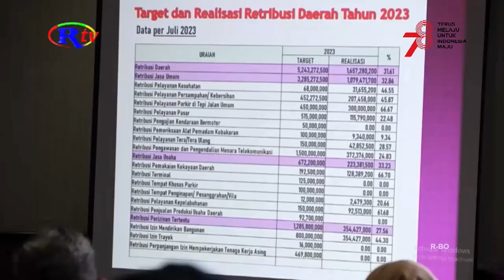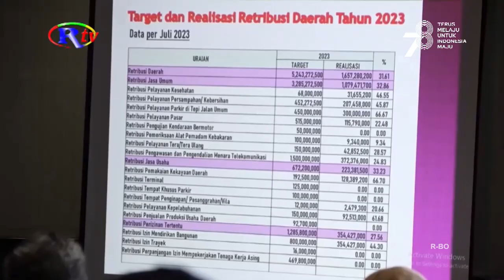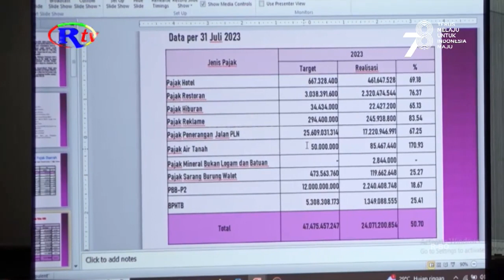INHIL GESA PENERIMAAN PAJAK MELALUI SISTEM PEMBAYARAN ONLINE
Indragiri Hilir, riautelevisi.com- Untuk menggesa peningkatan penerimaan pajak tahun 2023, Pemerintah Kabupaten Inhil menggelar rapat percepatan dan perluasan layanan pajak melalui Sistem Pembayaran Pajak Online atau Sipon terintegrasi.

Rentang jarak antar wilayah yang luas dan akses informasi teknologi yang terbatas masih menjadi masalah dalam peningkatan Pendapatan Asli Daerah Kabupaten Inhil melalui pajak dan retribusi daerah. Asisten Administrasi Umum Setda Kab Inhil, Fajar Husein mengatakan, rapat koordinasi dilakukan untuk menggesa pemaksimalan penerimaan pajak melalui optimalisasi Sistem Pembayaran Online atau Sipon terintegrasi milik Badan Pendapatan Daerah atau Bapenda Kabupaten Inhil.

Rapat koordinasi tersebut mendorong penggunaan Sipon terintegrasi pembayaran pajak hotel, pajak restoran, pajak PBB P2, pajak air dan tanah serta pajak dan retribusi lainnya yang dapat dimaksimalkan oleh seluruh wajib pajak tanpa terkendala jarak dan waktu.

Launching inovasi pelayanan pajak daerah melalui Sistem Pembayaran Online atau Sipon terintegrasi ini pun diharapkan dapat memaksimalkan penerimaan pajak dan retribusi daerah tahun 2023 dan seterusnya. (DA)